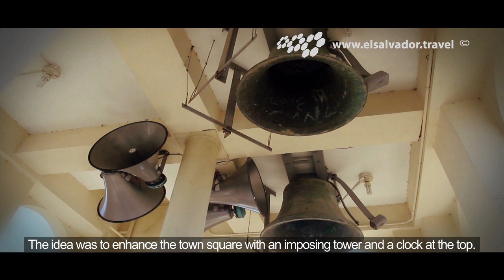Torre de San Vicente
El Salvador Impresionante/ El Salvador Impressive